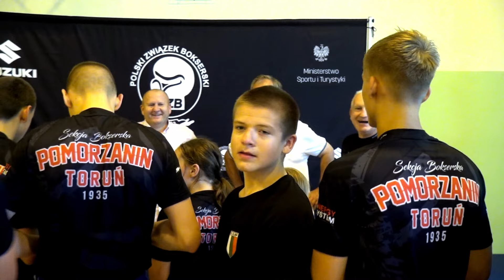Spotkanie z Olimpijczykiem: Reportaż ze spotkania z wicemistrzem olimpijskim Pawłem Skrzeczem - 2023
Młodzież miała niezwykłą okazję uczestniczyć w inspirującym wydarzeniu - spotkaniu z wicemistrzem olimpijskim, Pawłem Skrzeczem. Pogadanka połączona z praktycznym treningiem dostarczyła młodym ludziom nie tylko motywacji, ale także konkretnych bokserskich wskazówek.